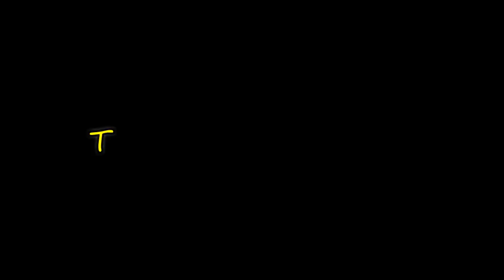Don't Throw out Rechargeable Led Light| but use it for Capacitors Testing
you can check all kind of capacitors..
if you want to make it .. so be care ful from input 220vA.c ..